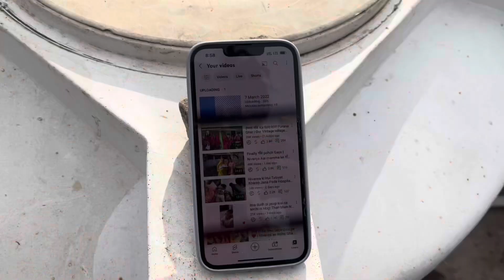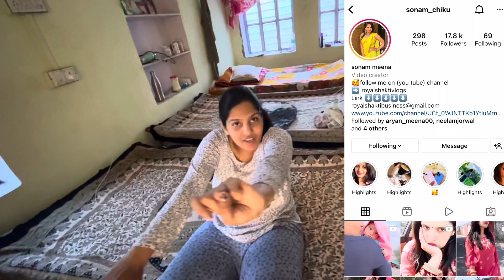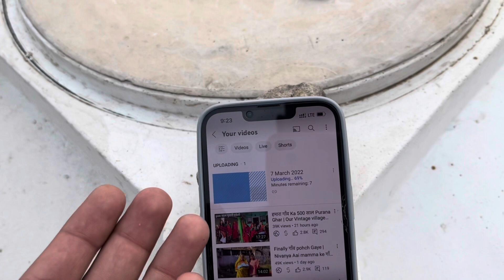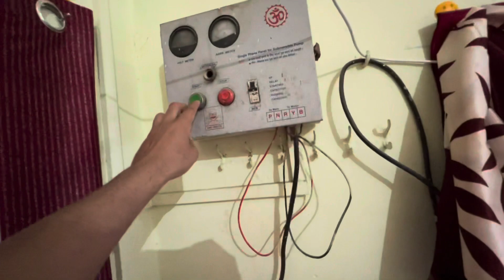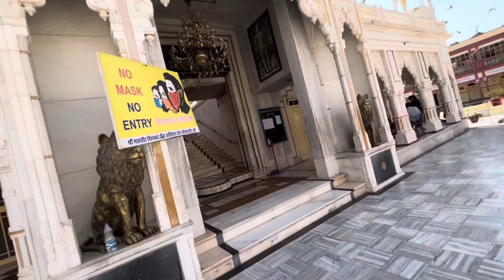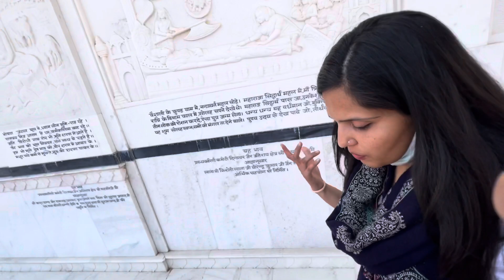Buffalo Milking for the First Time | Sonam Ne nikala भेस का दूध | Village Life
Buying Links :

Copy Links

mic 🎤 Rode VideoMic NTG On-Camera Shotgun Microphone